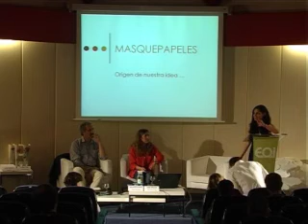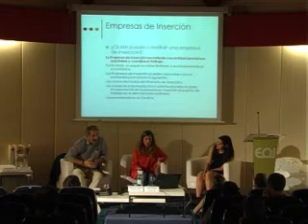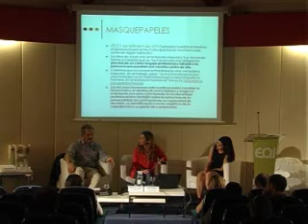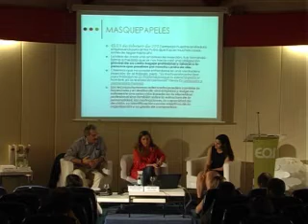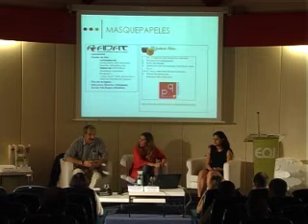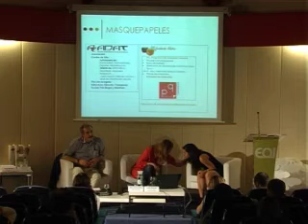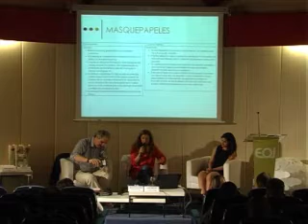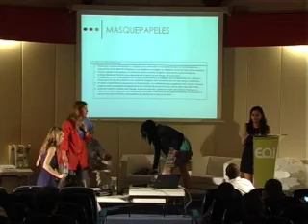NET impact · Masquepapeles y Cibervoluntarios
EOI Net Impact chapter, Leading Our Future es una iniciativa de alumnos y ex-alumnos de EOI con el fin de transmitir valores a través del emprendimiento social y el deporte.

Intervenciones de Masquepapeles y Cibervoluntarios